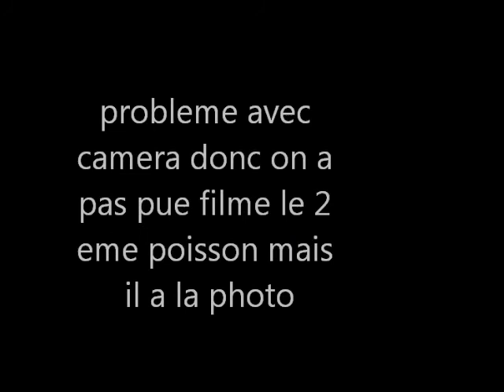peche rapide a la carpe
une peche rapide a la carpe